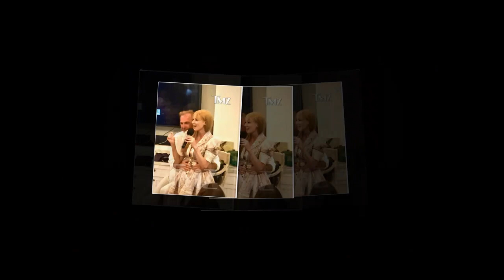New Update!! Breaking News Of Kevin Costner and Jewel Spark || It will shock you